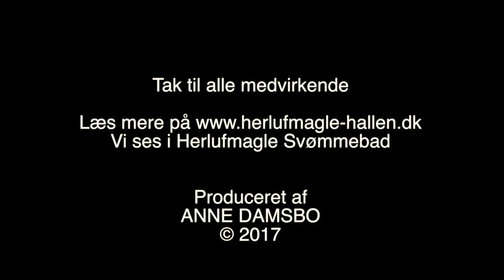Herlufmagle Svømmebad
Hver sommer åbner Herlufmagle Friluftsbad sine døre for badende gæster. Videoen viser badefaciliteterne en dejlig sommerdag 2016.

(Lagt på FB DK-4171 Glumsø 16/2 2017)